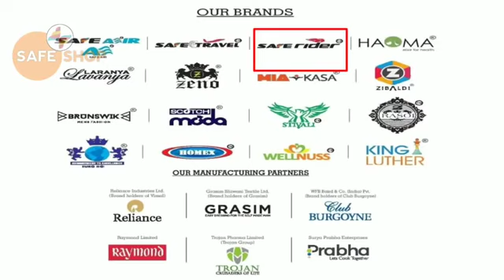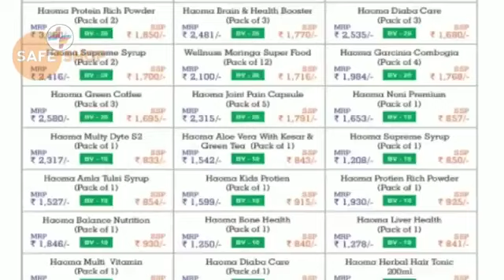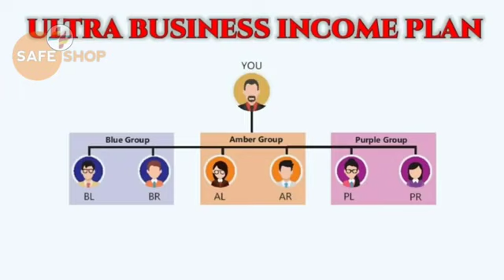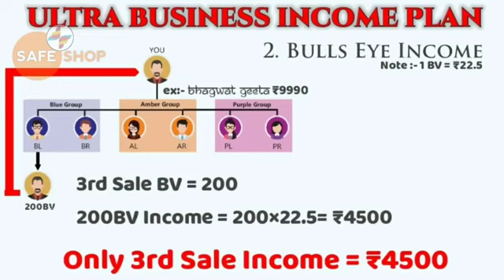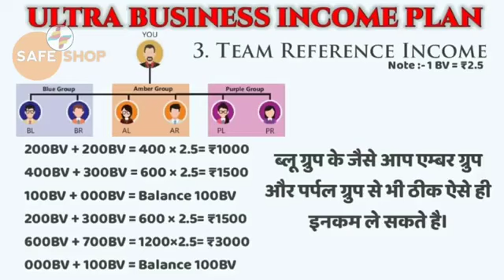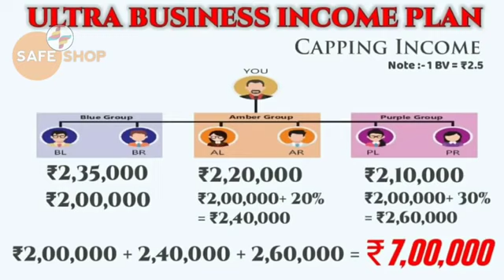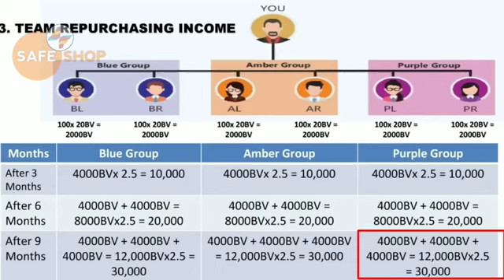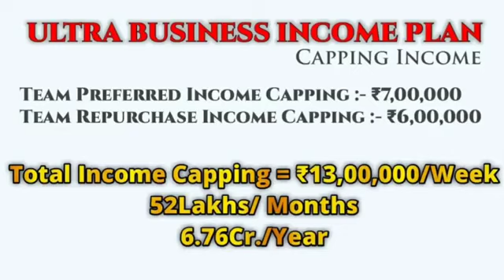Safe shop new business plan 2020 with Retail 13 lack par week in detail Explained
यह सेफ शॉप का 2020 का न्यू प्लान है जिसमें रिटेल की सारी जानकारी इस वीडियो में दी गई है और इस वीडियो में सेफ शॉप के डायमंड लोगों का इनकम 13 lakh week 52 lakh month hai दुनिया की इकलौती और नंबर 1सबसे जबरदस्त कंपनी सेफ शॉप
       ज्वाइन होने के लिए डायल करें -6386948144